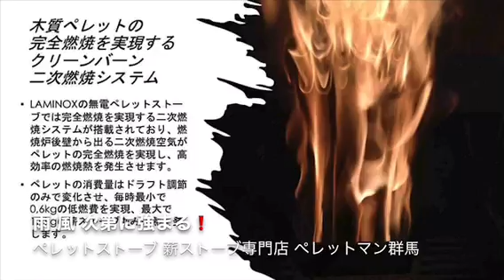伊勢崎市 ペレットストーブ 災害時に屋外でも体育館でも使える 無電パティオヒーター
LINEでお問合せ 本店：群馬県渋川市金井443-3
運営母体の福島商店は2020年8月 株式会社設立55周年を迎えます。